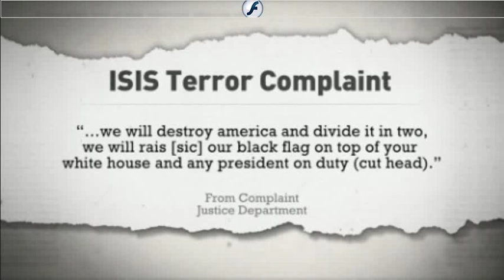ISIS Sympathizer Arrested In Florida For Planning To Detonate A Backpack Bomb On A Beach In Key West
An ISIS sympathizer was arrested in Florida for planning to detonate a backpack bomb on a beach in Key West. CNN's Evan Perez reports.

Why the ‘lone-wolf’ terrorist is a myth (nypost, June 18, 2016)

ISIS Has 300 U.S. Ambassadors on Twitter, Report Says (nbcnews, Dec 1, 2015)

Florida Keys Man Arrested For Plotting To Use Weapon Of Mass Destruction (cbs, July 28, 2015)

"KEY WEST (CBSMiami) – A South Florida man, charged with attempting to use a weapon of mass destruction in Key West, appeared in court Tuesday.

Harlem Suarez, a/k/a “Almlak Benitez,” 23, of Stock Island, faced a judge with his mother. He is being held in federal detention and will have a hearing next Monday where his attorney will ask for a bond so he can get out of lock up.

A 15-page criminal complaint says Suarez wanted to carry out an attack in South Florida on July 4th to kill large numbers of people.
According to the U.S. Attorney’s Office, he was posting extremist rhetoric on his Facebook page which promoted the Islamic State of Iraq and the Levant (ISIL), a foreign terrorist organization.

The complaint states, “Review of the publicly-accessible portion of the Harlem Suarez Facebook page revealed Suarez claimed to be from Key West, Florida, and listed his “likes” as: “Jihadist,” “Extraordinary Prayer for ISIS,” and “Prayers for ISIS: Weapons of our Warfare.”

That caught the attention of the FBI. "

FBI Chief: ISIL Not Your Parents Al-Qaeda (From Social Media To Kill, Kill, Kill All Day Every Day!)